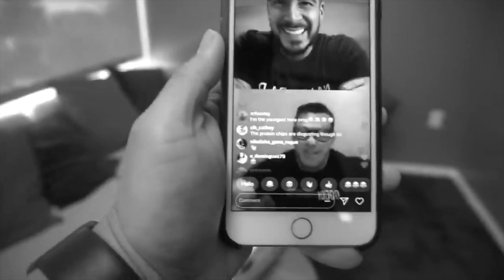SHOULD YOU TRACK MACROS FOR WEIGHT LOSS??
Instagram: rossflanigan_gainz & Goodybeats

NEW! MEAT ME IN TEXAS

GAINZ BAKERY DIET HACKING SAUCE USE CODE: "goodygainz"

FREE BEEF FOR LIFE!! Butcher Box